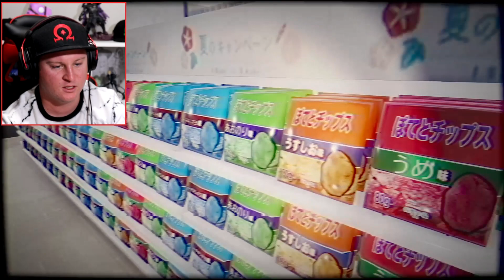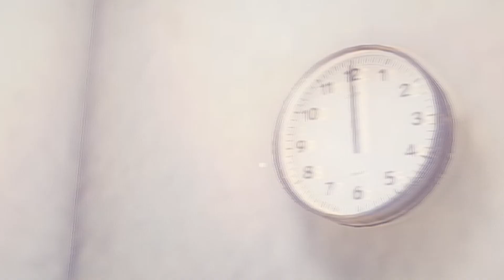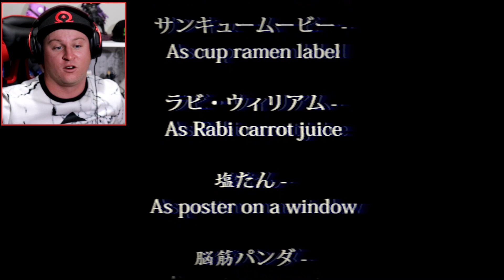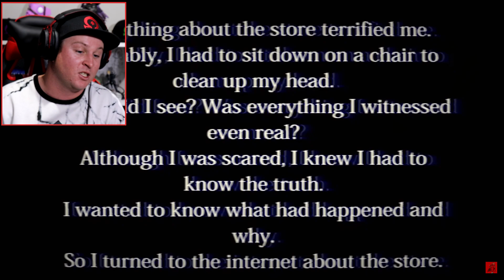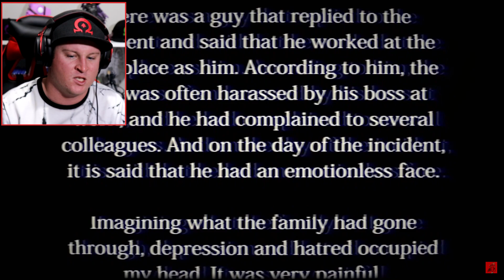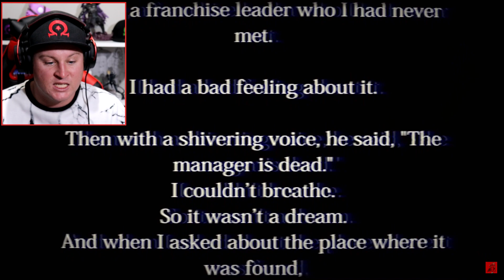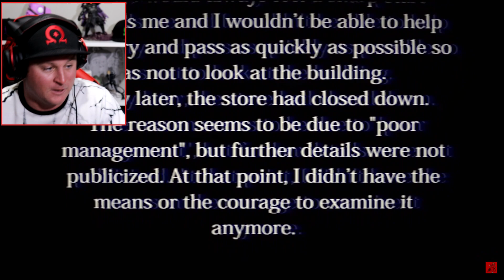BEST HORROR IN AGES!! | The Convenience Store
I never gave up hope.. I actually found one!